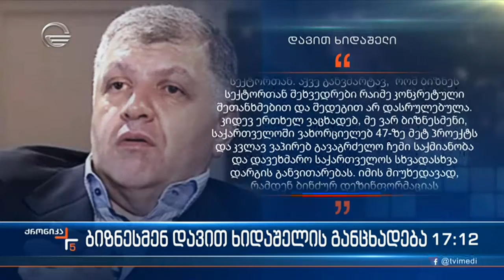ქრონიკა 17:00 საათზე - 26 აპრილი, 2022 წელი